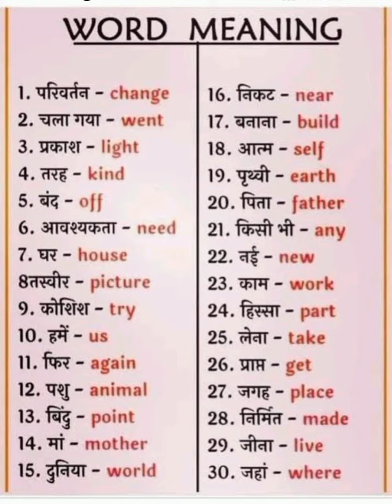English word meaning